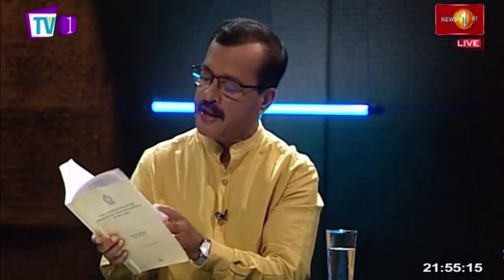The True Meaning of Democracy: The People's Sovereignty and the Social Contract | 22 Feb 2023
Face the Nation | The True Meaning of Democracy: The People's Sovereignty and the Social Contract | 22 Feb 2023